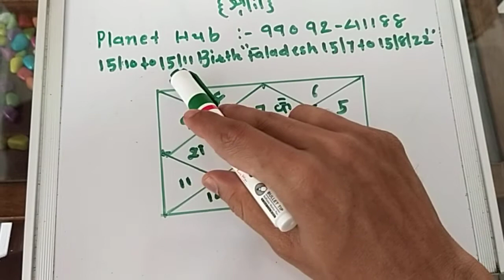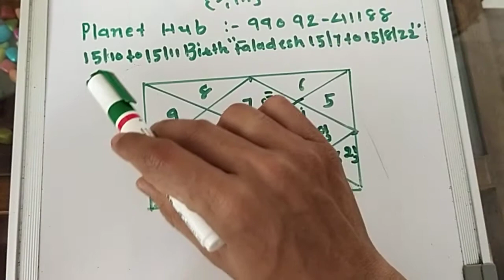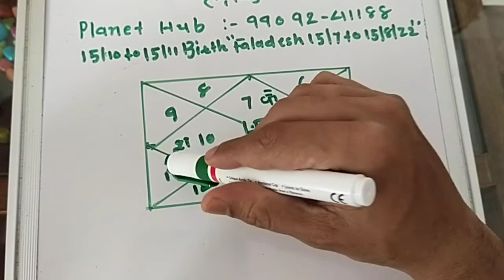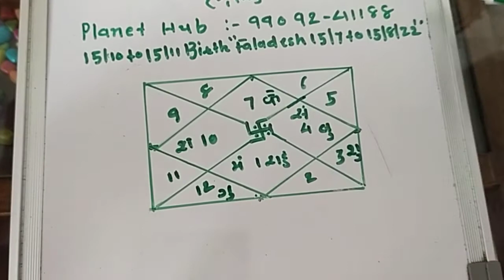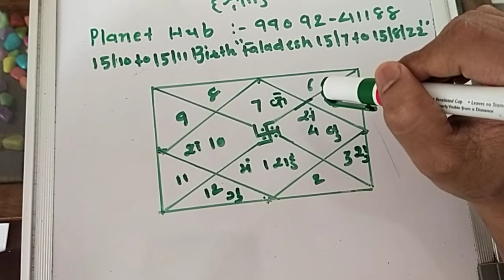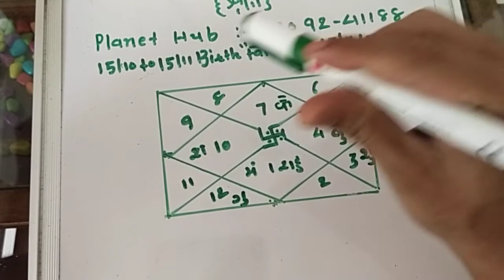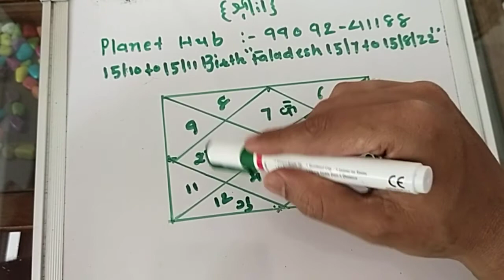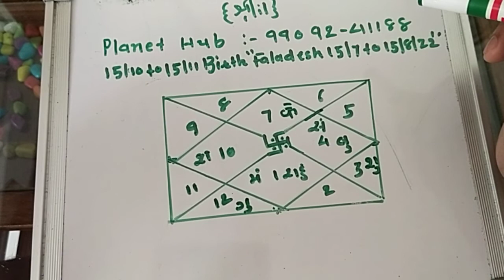15/10 to 15 11 Birth Faladesh 15 7 to 15 8 22 "